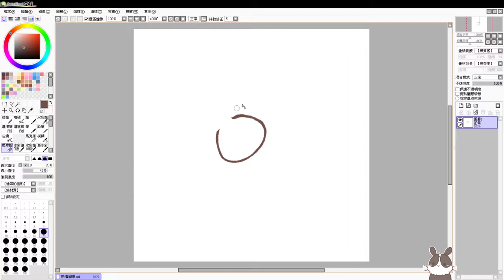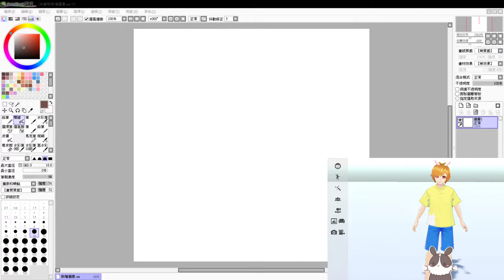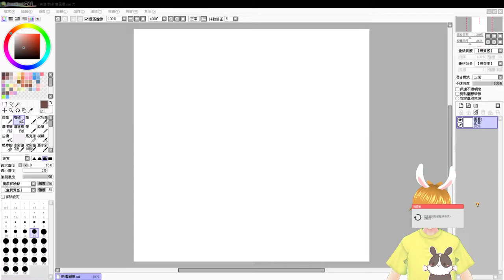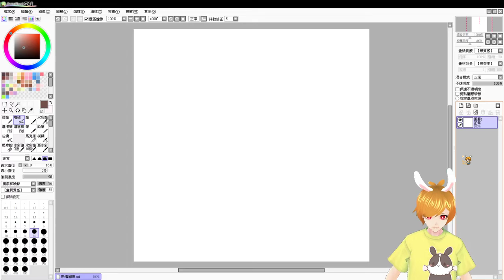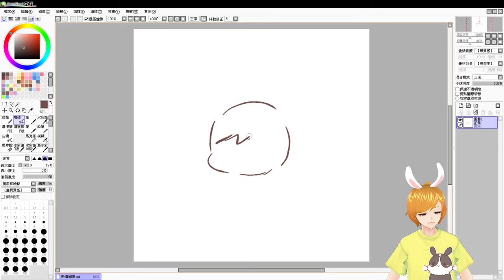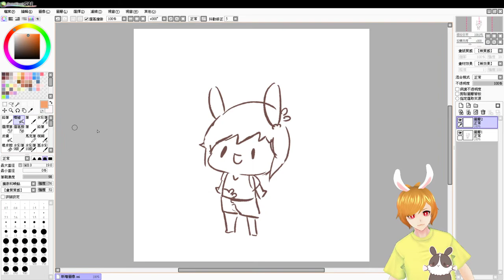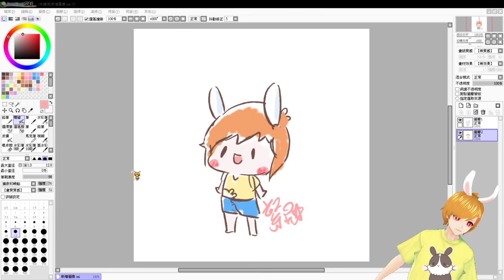吃完安眠藥畫圖